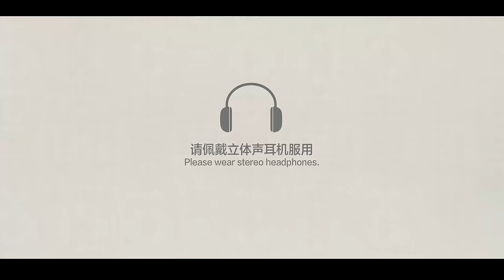【Chinese music&Opera民乐X昆曲剑舞】《虞姬》| ‘Yu Ji’: A desperate love story-Farewell my love.民国装束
作曲/编曲：唐彬
虞姬：钱瑜婷
古琴：蔡珊
古筝：刘晓
箫：屠化冰
中阮：古津宁
大鼓：陈曦
录音/混音/导演/摄影/剪辑/后期：唐彬
服化：刘晓/王乔叶/殷屹浩楠
联合出品：食物语x自得琴社